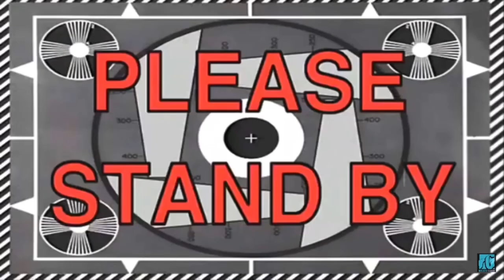WELCOME TO MY LIFE // channel trailer